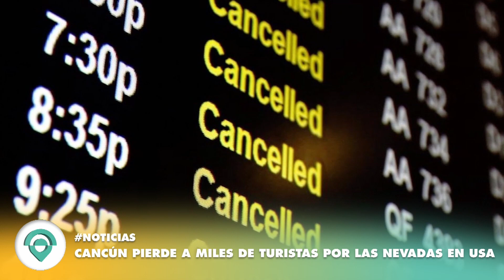✅ ULTIMAS NOTICIAS: 30 DE DICIEMBRE 2022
📰 BLOQUE DE NOTICIAS:

NOTICIAS 🗣📰 | Importante recuperación del turismo y aforo completo en los hoteles de Madrid

NOTICIAS 🗣📰 | Cancún pierde a miles de turistas por las nevadas en USA

NOTICIAS 🗣📰 | Iberia adquirió Air Europa y se agota el tiempo para tratar la operación

🔹Entérate sobre las ú𝗹𝘁𝗶𝗺𝗮𝘀 𝗡𝗼𝘁𝗶𝗰𝗶𝗮𝘀 𝘀𝗼𝗯𝗿𝗲 𝗧𝗨𝗥𝗜𝗦𝗠𝗢
Acompáñanos a recorrer el Mundo 🌍 con información turística y actualidad para mantenernos informados 🗣

En este canal encontrarás todo lo que necesitas saber sobre qué está pasando en el turismo de habla hispana.

🔹En nuestras redes encontraras toda la información que necesitas y mucho más.